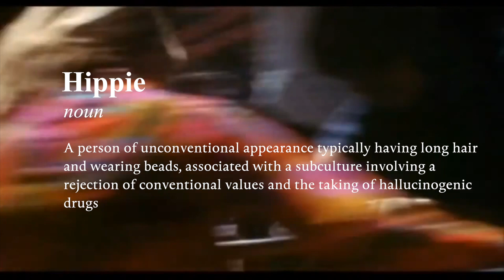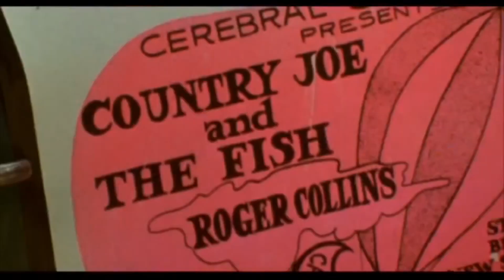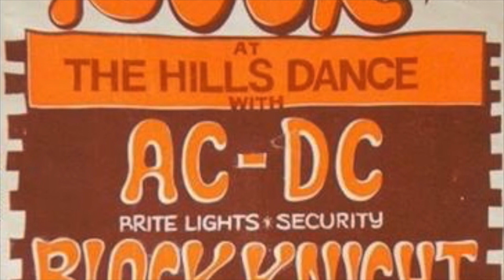INFJ Growing up, Jim Williams- Part Of The Scene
Thanks to Jack O'Connell and his team for giving me permission to use the footage from the film Revolution (1968)
and Thanks to Car Advice (CarAdvice.com) and the owner of the 1964 EH Special Wagon for allowing us to use your footage.